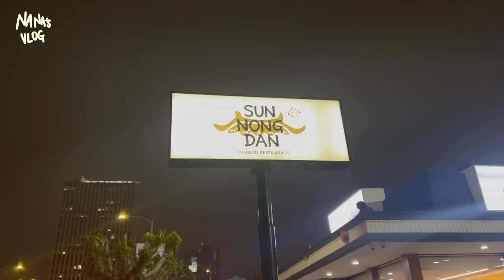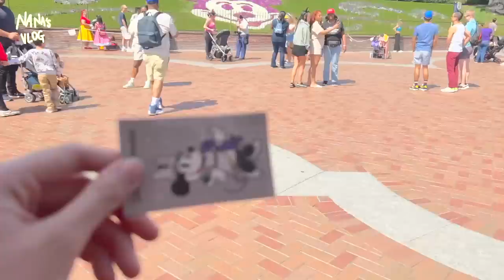VLOG137 我和發小的二三事👼🏻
三兩朋友
一個禮拜
一日三餐
一起看演出
一起遊樂園
安靜得待在一起就是一種安穩